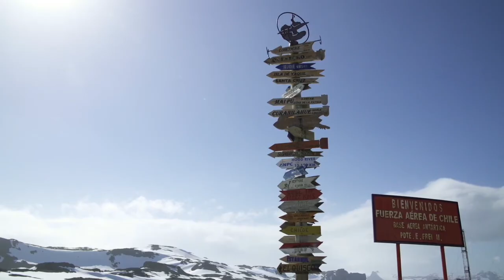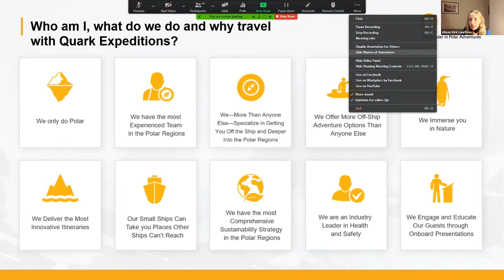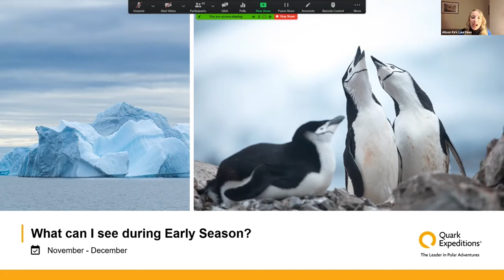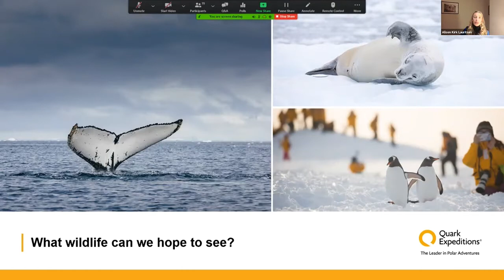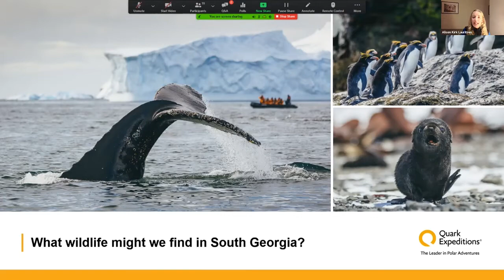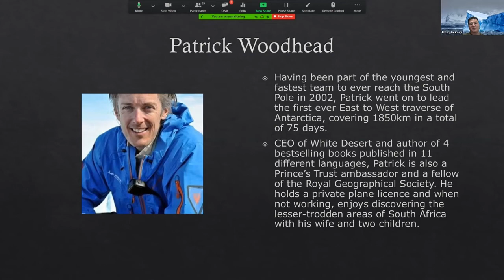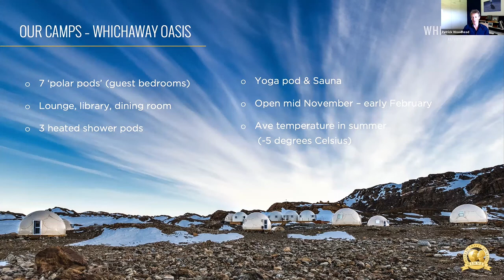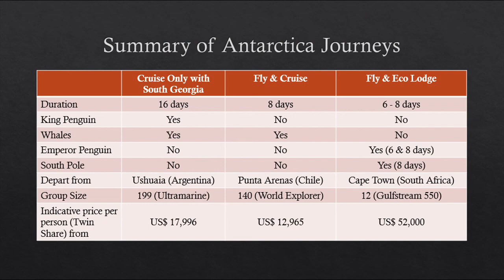Antarctica Webinar | feat. Quark Expeditions Leader & White Desert CEO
Antarctica is a continent unlike any other. The southernmost, coldest, highest and driest continent on Earth. Join our Antarctica webinar to discover the secrets of the polar expedition tour, with our honourable speakers from Quark Expeditions & White Desert.

| Speaker |
Alison Kirk Lauritsen, an Expedition Leader and Quark Academy Trainer in Quark Expeditions
Patrick Woodhead, CEO of White Desert and author of 4 bestselling books published in 11 different languages, a Prince’s Trust Ambassador and a Fellow of the Royal Geographical Society.

➡16 Days Antarctica Penguin Safari with Quark Expedition in December 2021

Intriq Journey
Specialized in tailor-made holidays and luxury travel planning. Appointed Virtuoso member & Luxury Hotel Partners. Based in Singapore, Hong Kong & Beijing